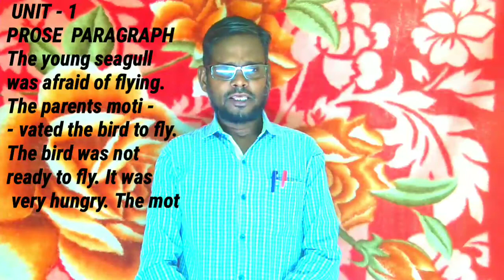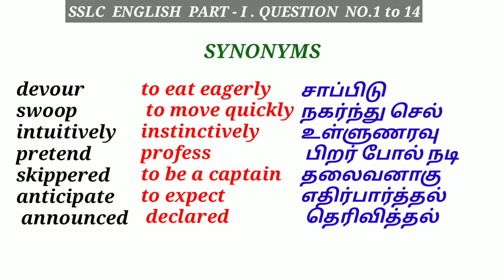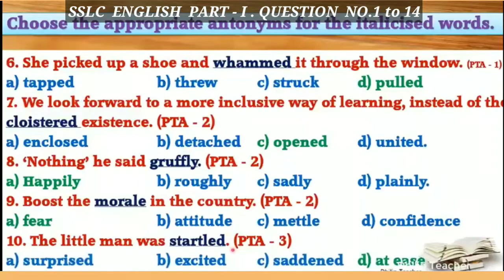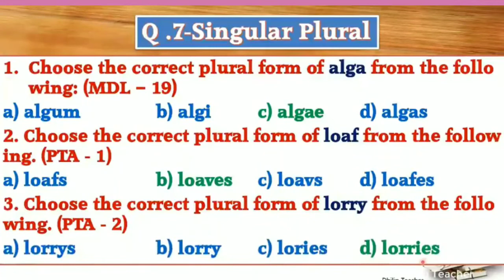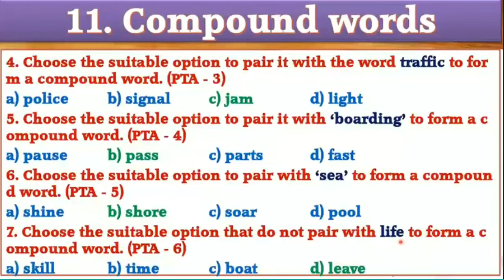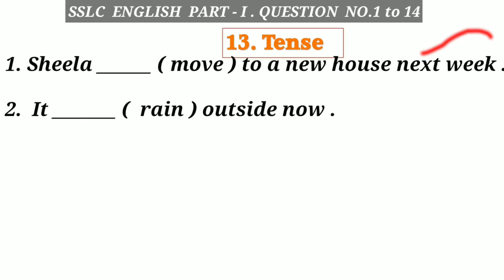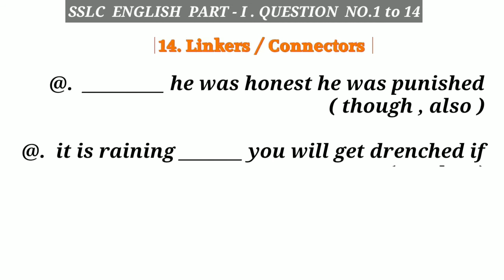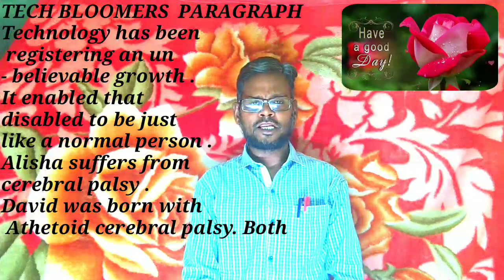10th English. Part - 1 / A . Q. No. 1 - 14.